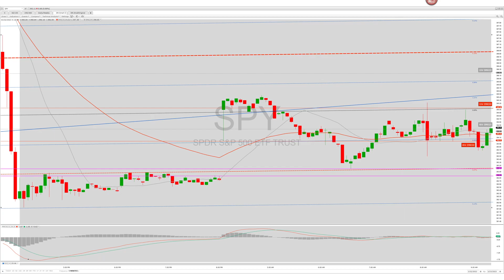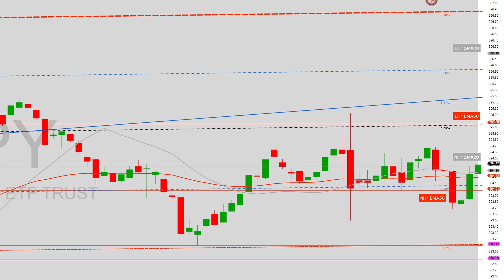Stocks: PARTIAL GAP FILL! SPY QQQ VIX | Traders Investors Analysis Money